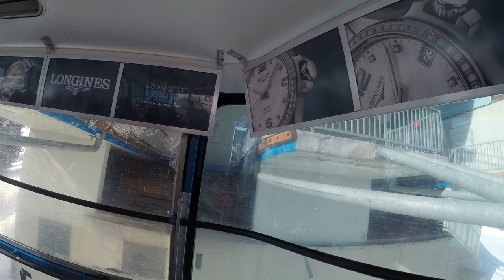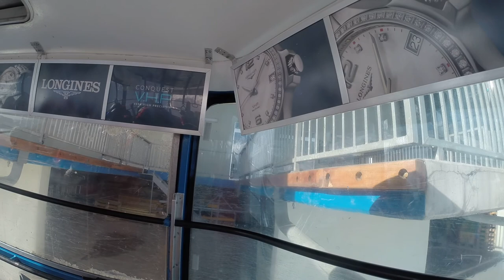Signalbahn, St. Moritz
Fahrt mit der Luftseilbahn Signal, Skigebiet St. Moritz Corviglia. Erbaut 1973 von Habegger/Thun, 100-Personen Kabinen von CWA/Olten. St. Moritz Dorf hatte dank der Corvigilabahn bereits ab 1928 einen mechanisierten Zugang zum Skigebiet Corviglia. Der Suvrettahang erhielt 1935/37 zwei der ersten Bügelschlepplifte der Welt Richtung Randolins/Munt da San Murezzan. Von St. Moritz Bad aus war ein direkter Einstieg ins Skivergnügen hingegen erst ab 1973 möglich, als das zwischen Salastrains und Ranolins gelegene Signal mit der hier gezeigten Anlage erschlossen wurde. Von dort aus ist der Munt da San Murezzan seit 1991 mit der anschliessenden Sesselbahn Alp Giop erreichbar, die ihrerseits einen Habegger-Doppelschlepper aus dem Jahr 1972 ersetzt hatte. Es ist seit ca. 2010 geplant, die Signalbahn durch eine neue 10er-Gondelbahn zu ersetzen. Diverse Einsprachen von Anrainern haben jedoch das Vorhaben verzögert, sodass eine Inbetriebnahme der neuen Bahn nicht vor Dezember 2023 möglich erscheint.

Cable car "Signal", ski resort St. Moritz Corviglia/Switzerland. Built in 1973 by Habegger/Switzerland.

Risalita integrale con la telecabina Signal, aera sciistica St. Moritz Corviglia/Svizzera. Telecabina costruita nel 1973 da Habegger/Svizzera.

Téléphérique Signal station de ski St. Moritz Corviglia/Suisse. Construit en 1973 par Habegger/Suisse.